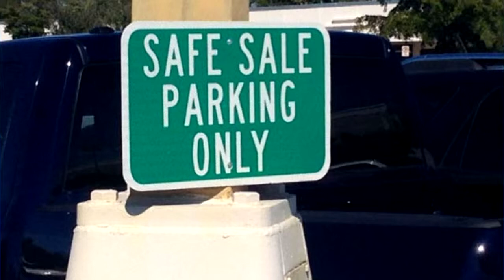Operation Safe Sale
Police on the Scene with a Crime Prevention Lean

Episode 273
J.D. Dhein discusses Operation Safe Sale. When you make an online purchase on a site like CraigsList, close the deal somewhere safe...like the local police department!
Here's a press release from J.D.'s police department on the subject:

Glendale residents and business owners who sell or buy on Craigslist or other exchange sites are welcome and encouraged to conduct their transactions in the parking lot or front lobby of the Glendale Police Department.

With an increase of buying and selling items over the internet, we want people to be safe and meet up in a secure location.  Especially selling smaller items, such as jewelry, cameras, or coin collections, which often require the seller to invite the buyer into their home to pick up and pay for the item or items.  By meeting at the police department you eliminate any potential danger to your family or your property.  You also eliminate the chance for any potential criminals to evaluate your residence for a future crime.

The parking lot and front lobby are monitored by staff and security cameras.  Sellers and buyers are asked to come to the police lobby and let us know that you will be making a transaction.

Crime Prevention Officer Joel Dhein also offered these additional safety tips for those conducting a transaction with an unknown buyer:

Only accept cash or a cashier’s check for sale. Personal checks carry some risk.
Conduct sales during weekdays so banking or financial institutions can be contacted if there is a problem.
Be especially careful when selling high value items.
Don’t go alone and trust your instincts.
Please take the same common sense precautions online as you would offline. For more information about personal safety online check out these resources: